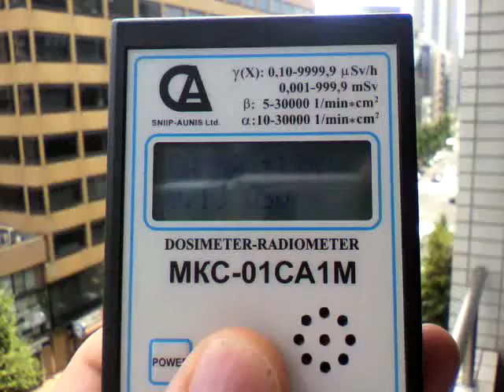Замер уровня радиации в Токио 24 июня 2011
Видео-отчет о замере дозиметром уровня радиации в Токио 24 июня 2011 года